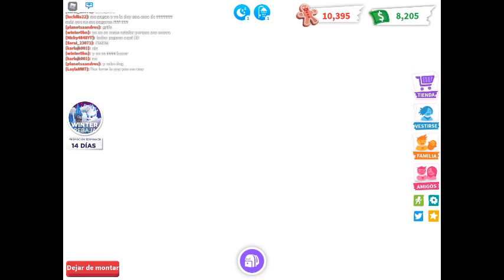la nueva rebaja de ADOPT ME! | ROBLOX